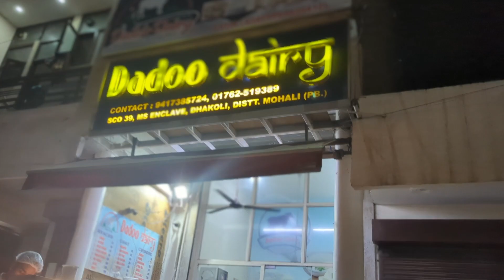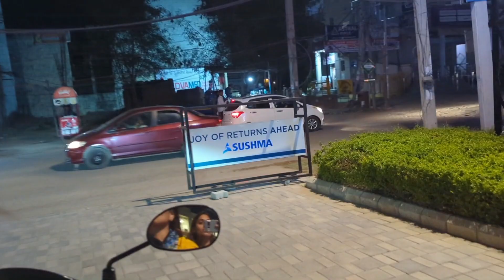demand of iron phone 😃😃🤗🤗